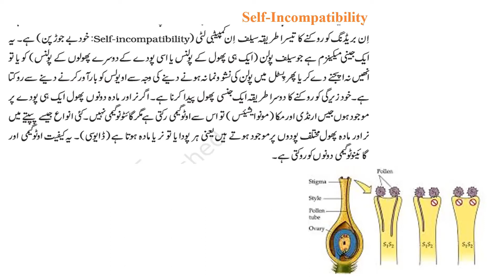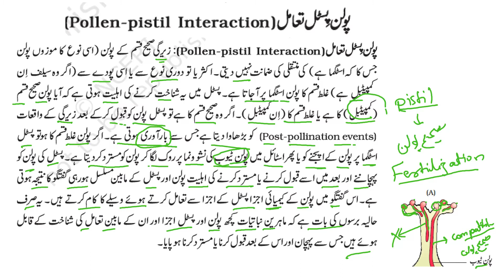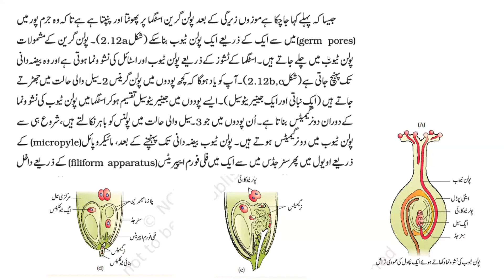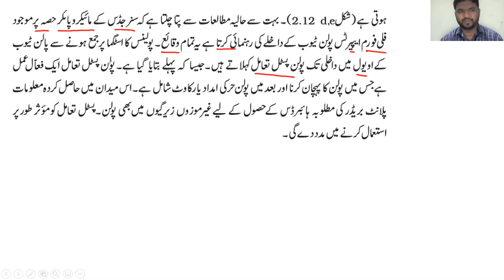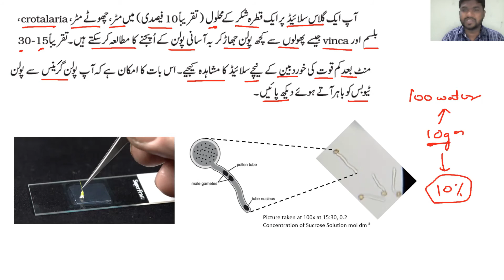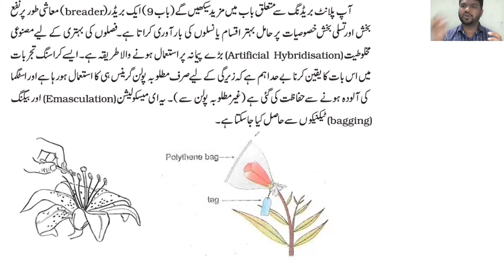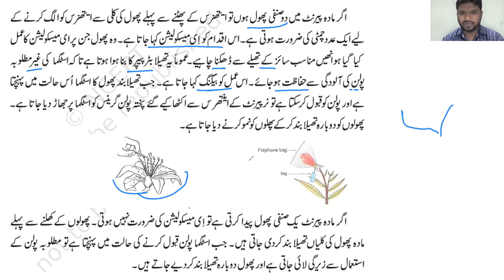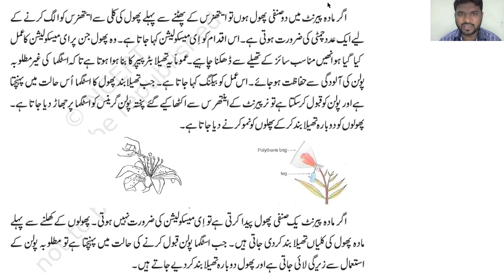Pollen Pistil Interaction | LS-13| پولن پسٹل تعامل | NEET | NCERT | Urdu | 11th and 12th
پولن پسٹل تعامل  جس مین ایک پولن اپنے اینتھر سے نکل کر پسٹل تک پہنچتا ہے۔وہاں اس کے اندر پولن ٹیوب کی نمو ہونگی یا نہیں یہ پسٹل طیے کرتا ہے۔۔۔

NEET in Urdu
Biology in Urdu
NCERT in Urdu
Chapter no-05
12th Biology